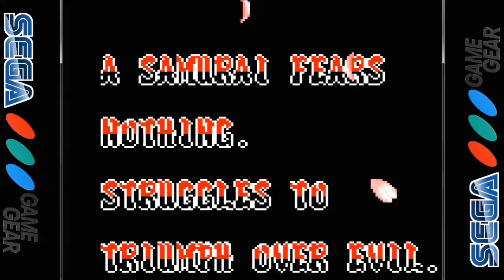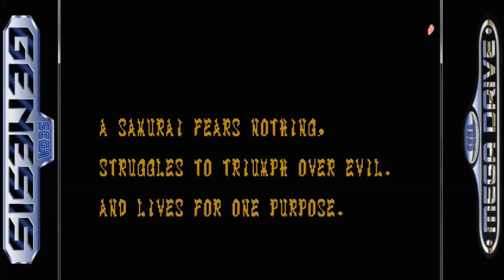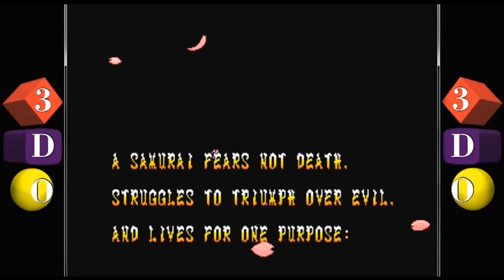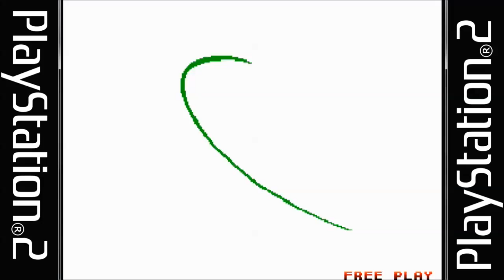Let's Compare ( Samurai Shodown ) REMAKE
Video Locations:

1. Arcade 0:36
2. Gameboy 4:05
3. Game Gear 7:34
4. Neo Geo Pocket 11:03
5. Super Nintendo 14:32
6. Genesis / Mega Drive 18:01
7. Sega CD / Mega CD 21:30
8. Playstation
( Samurai Spirits Kenkaku Yubinan Pack ) 25:00
9. 3DO 28:58
10. FM Towns 32:28
11. Playstation 2
SNK Arcade Classics 1 35:57
12. Playstation Portable
( Samurai Shodown Anthology ) 39:56

Samurai Shodown, known as Samurai Spirits (サムライスピリッツ Samurai Supirittsu?, Samu Supi in short) in Japan, is a competitive fighting game developed and published by SNK for their Neo Geo arcade and home platform. Released in 1993, it is the first installment in the Samurai Shodown series. In contrast to other fighting games at the time, which were set in modern times and focused primarily on hand-to-hand combat, Samurai Shodown is set in feudal-era Japan (similar to Kaneko's Shogun Warriors) and was one of the first fighting games to focus primarily on weapon-based combat after the success of Capcom's Street Fighter II.

Gameplay:

The game is set in the late 18th century, and all the characters wield weapons. The game uses comparatively authentic music from the time period, rife with sounds of traditional Japanese instruments, such as the shakuhachi and shamisen. A refined version of the camera zoom first found in Art of Fighting is used in Samurai Shodown; true to its use of bladed weapons, the game also includes copious amounts of blood.

The game quickly became renowned for its fast pace. Focusing more on quick, powerful strikes than combos, slow motion was added to intensify damage dealt from hard hits. During a match, a referee holds flags representing each player (Player 1 is white; Player 2 is red). When a player lands a successful hit, the referee lifts the corresponding flag, indicating who dealt the blow.

A delivery man occasionally appears in the background and throws items such as bombs or health-restoring chicken, which can significantly change the outcome.